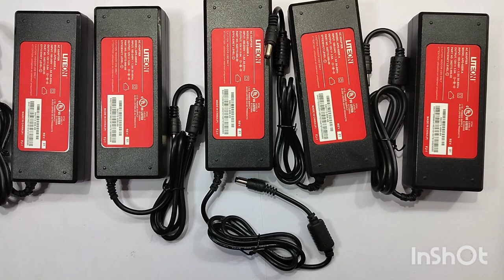DIFFERENT TYPES OF S.M.P.S.....A REVIEW, FOR CLASS D AUDIO STEREO AMPLIFIER BOARD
IN THIS VIDEO WE ARE EXPLAINING ALL DETAILS ABOUT... DIFFERENT TYPES OF S.M.P.S. MODULE... FOR CLASS D AUDIO STEREO AMPLIFIER BOARD